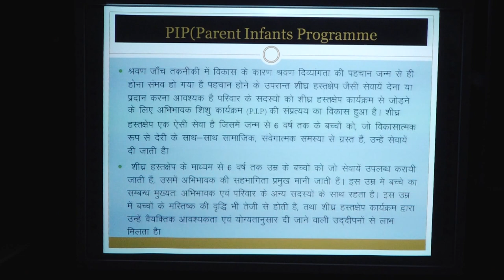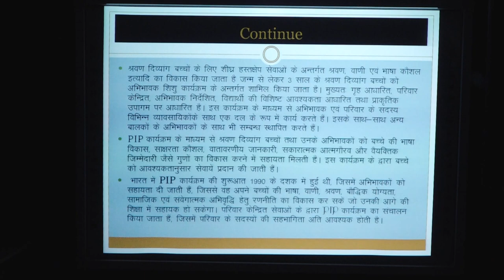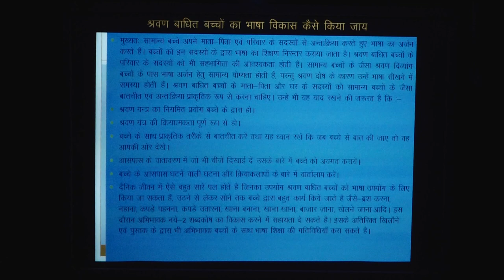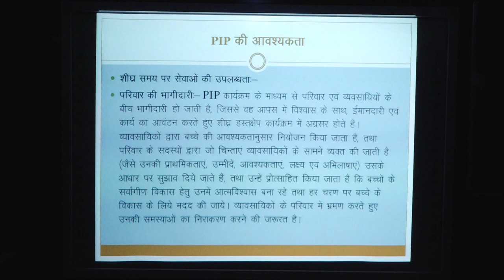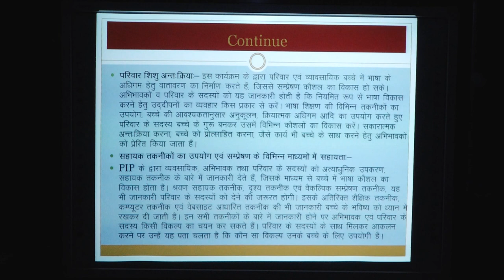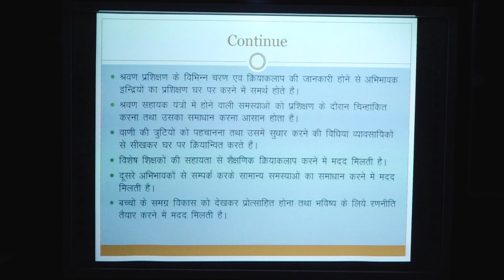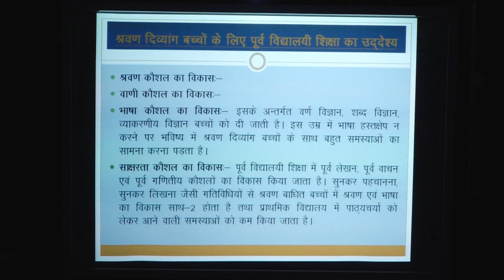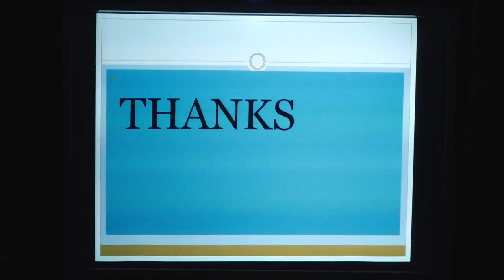Intervention and Teaching Strategies:Hearing by. Dr. Neeta Mishra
PROGRAMME - B.Ed.S.E
     COURSE / PAPER - B.Ed.S.E - 73
Intervention and Teaching Strategies:Hearing
    Impairment
Topic - Parent Infants Programme for Children
 with H.I.and Pre-School Training Programm
  by
    Dr. Neeta Mishra